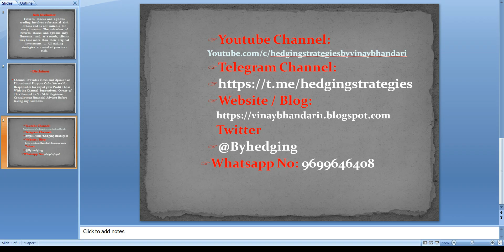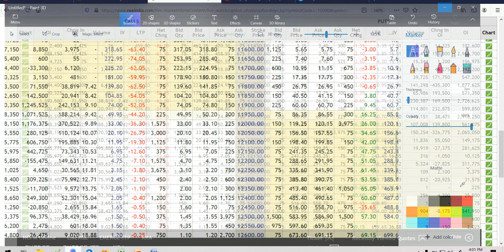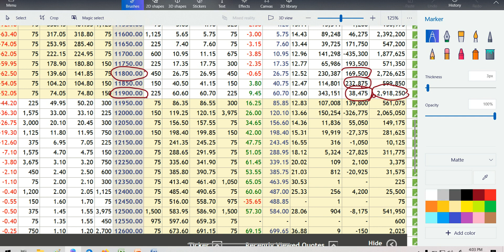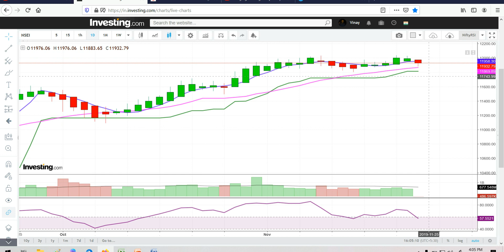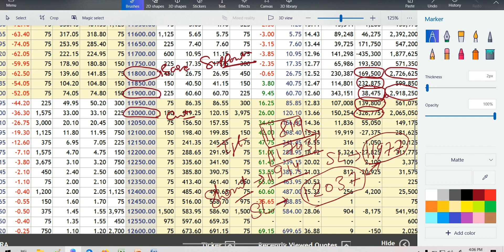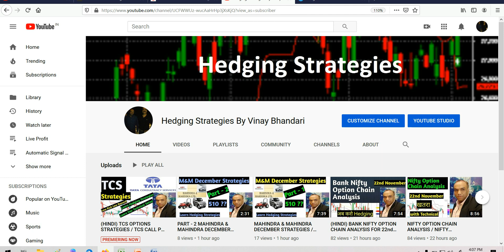(HINDI) NIFTY OPTION CHAIN ANALYSIS / NIFTY PREDICTION & NIFTY ANALYSIS FOR 25 NOVEMBER 2019 NIFTY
NIFTY 50 ANALYSIS FOR 25 NOVEMBER
25st NOVEMBER
NIFTY 50 ANALYSIS
TRADING FOR 25/NOVEMBER/2019
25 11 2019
TOMORROW
FRIDAY
NIFTY50
BANK NIFTY EXPIRY DAY ON 25 NOVEMBER
NIFTY50 TRADING ANALYSIS
CHART ANALYSIS FOR 25 NOVEMBER
IN THIS VIDEO I DESCRIBE ABOUT 25 NOVEMBER NIFTY
WHAT WILL GOING TO HAPPEN IN NIFTY 50 IN 25 NOVEMBER NIFTY WILL GO UP OR DOWN
NIFTY 50 ANALYSIS MONDAY
NIFTY 50 ANALYSIS TUESDAY
NIFTY 50 ANALYSIS WEDNESDAY
NIFTY 50 ANALYSIS THURSDAY
NIFTY 50 ANALYSIS FRIDAY

options trading strategies,Emotion in Investing,markets cientist,candlestick pattern,candlestick,
candlestick analysis,candlestick stock pattern,trusted spots,coolbrains,learn and earn,
bracket order,daily income plan,emotions,Unsuccesful Investor,share trading course,share market course.
stock market for beginners tutorial,how to enter stock market for beginners,stock market guide,

NIFTY OPTION CHAIN ANALYSIS / NIFTY PREDICTION & NIFTY ANALYSIS FOR 22 NOVEMBER 2019 (NIFTY)